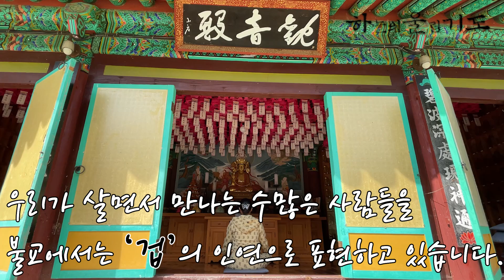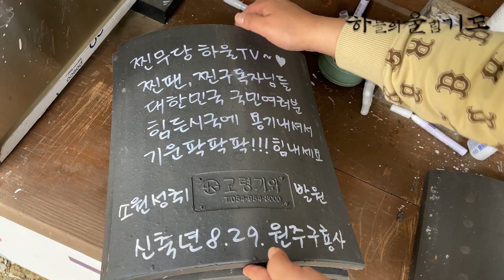[인생무당] 귀인을 만나는 인연법~ 천무의 기도 비방법!!! 좋은일 있고 싶은 사람들만 보세요~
★★찐무당 하울TV의 블로그에도 많은 활동사진과 정보들이 많습니다★★
놀러오셔요~!!